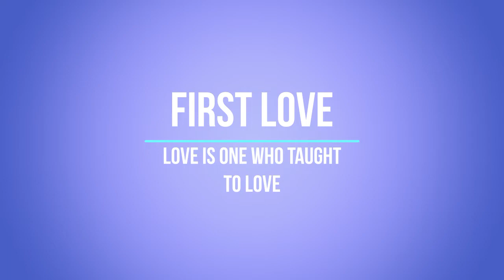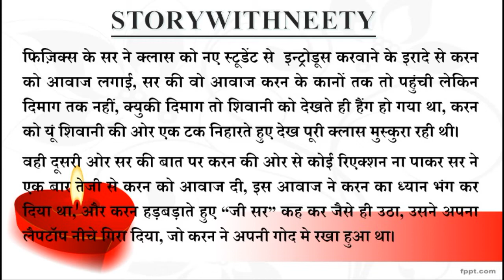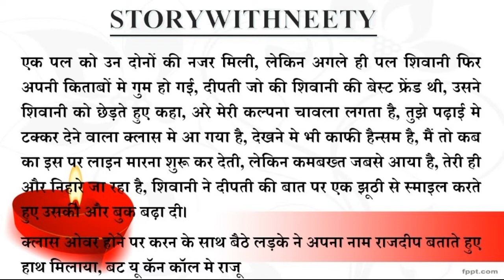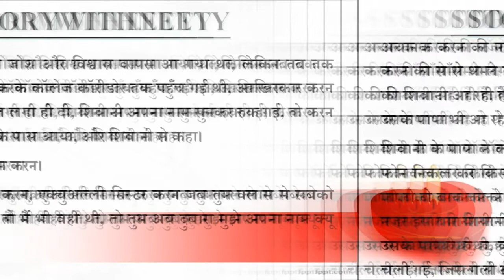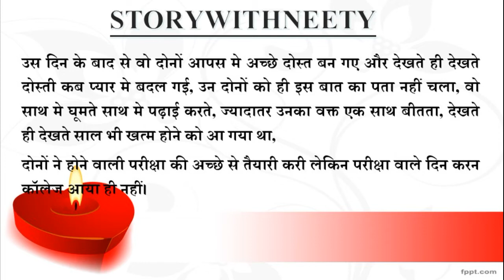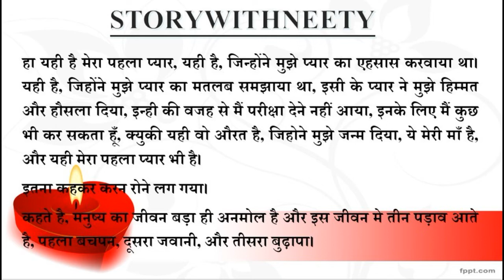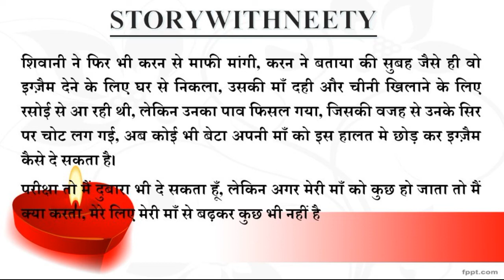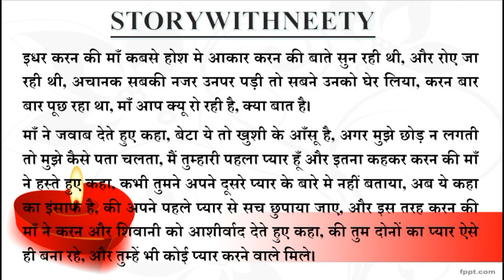First Love । पहला प्यार ।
प्यार के कई माइने होते है, और प्यार मे कई गलतफहमिया भी आ जाती है, जिसके चलते रिश्तों के धागे कमजोर हो जाते है, लेकिन फिर भी इन रिश्तों को मजबूत बनने के लिए रिश्तों मे प्यार होना चाहिए, और  ये कहानी उस प्यार पर ही है, जिससे टूटते रिश्ते भी मजबूत हो जाता है।